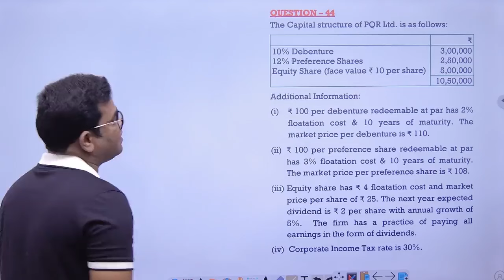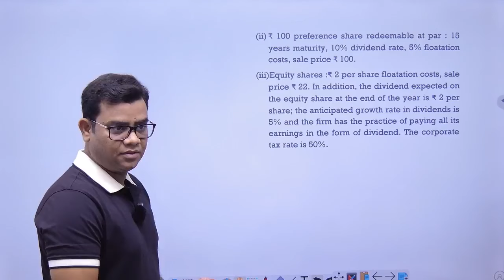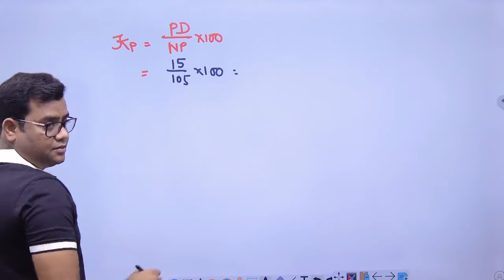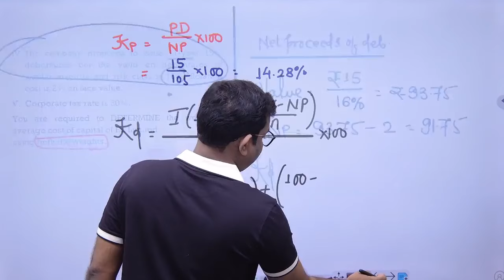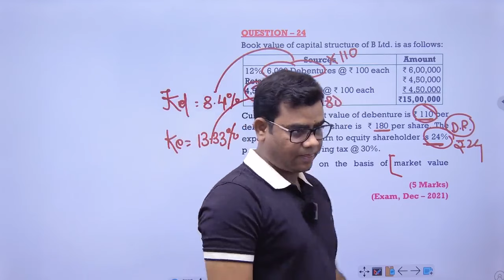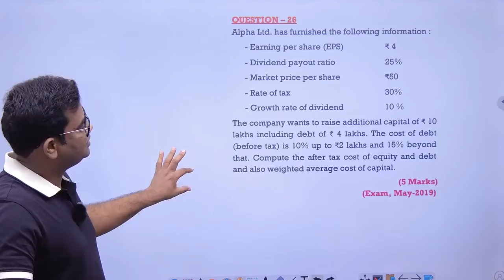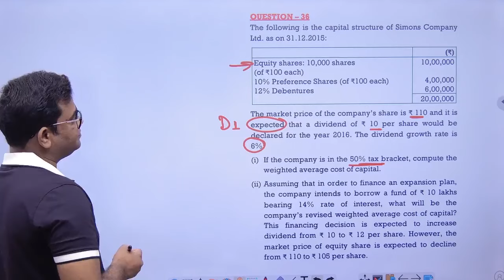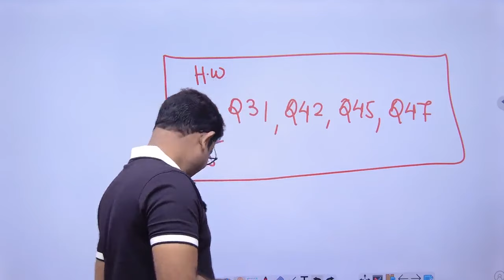CA Inter FM Class 13 (Cost of Capital Class 4 )